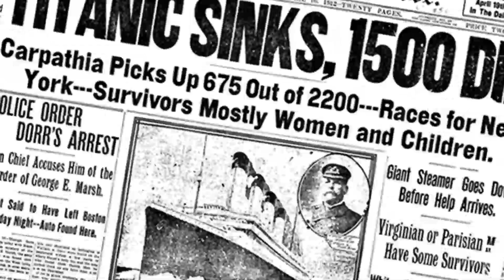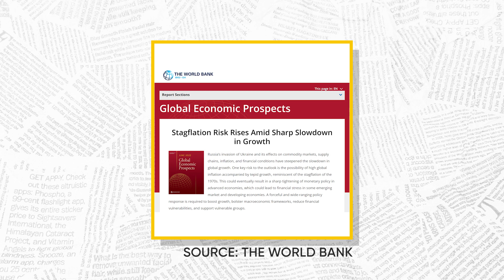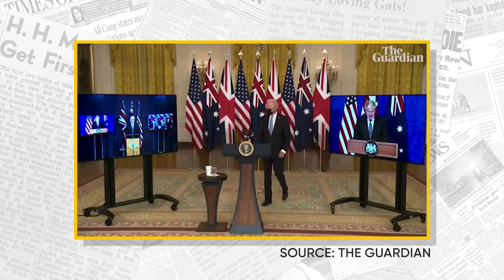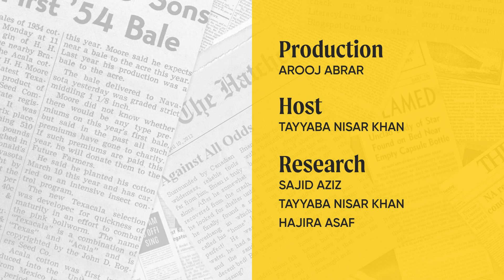Cemented Legacy: World Cup Winners, Post-Covid Situation, China-Australia Relations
Tired of trying to keep up with the news? We’ve got you covered with the Daily Dispatch! A daily summary of important developments across the region and the globe.

To kick off today’s dispatch, there’s no better news than the exhilarating final between Argentina and France that saw Lionel Messi lift the trophy. We’ll also be covering fresh controversy surrounding the world cup hosted by Qatar.

Next, we’ll be covering the World Bank’s analysis of the lingering effects of the Covid-19 pandemic on the world.

And finally, for our last headline, we’ll be breaking down how a meeting between the Chinese and Australian foreign ministers is going to be critical in shaping the future of their bilateral relations.

We’re also covering news of Covid troubles in China, TTP’s terrorist activities in Pakistan, and Iran and Nicaragua blaming the US.

We’re here to give you news, and to help you infer the world around you.

Host: Usama Nizamani
Research: Sajid Aziz, Tayyaba Nisar Khan
Production: Arooj Abrar

As a young platform, we really appreciate help with getting the word around.